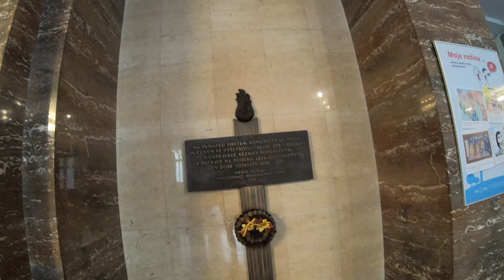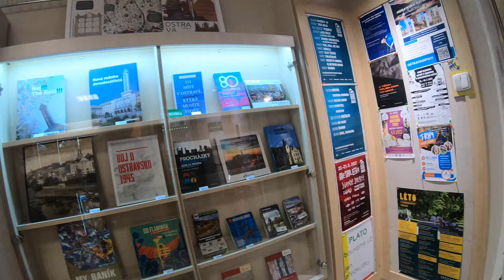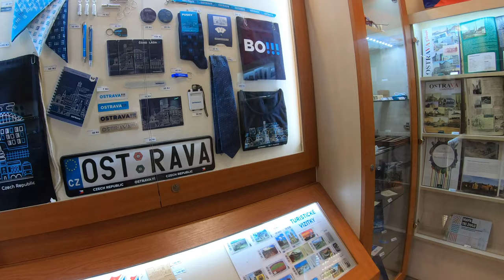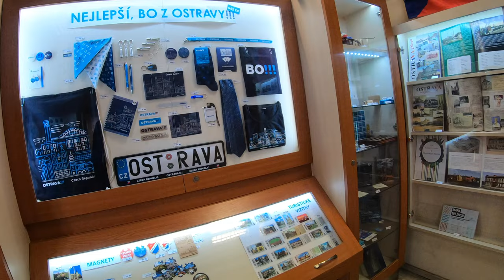🌳 CCXLIV - Radnice města Ostravy